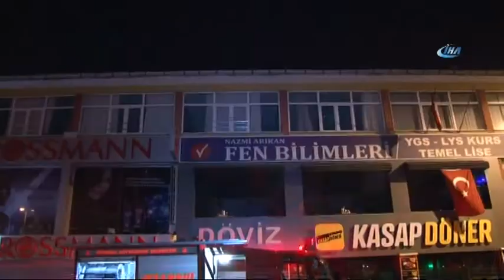Üsküdar Meydan’da Yangın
Üsküdar Meydanda bulunan bir işyerinde yangın çıktı. Kısa sürede işyerine gelen itfaiye ekipleri yangını söndürdü.

Yangın, 00.45 sıralarında Üsküdar Meydanda bulunan bir iş yerinde meydana geldi. Edinilen bilgiye göre, yağ kovası içinde yangın çıktı.

Yangın kısa sürede büyüdü. Yangını gören vatandaşlar durumu itfaiye ve polis ekiplerine haber verdi. Kısa süre yangın yerine gelen itfaiye ekipleri iş yerinin camını kırarak yangına müdahale etmeye başladı. Kısa sürede yangın söndürülürken yangın bir cep telefonu kamerasıyla kaydedildi.

Yangının çıkış nedeniyle ilgili soruşturma başlatıldı.